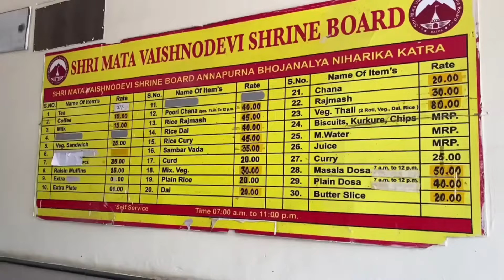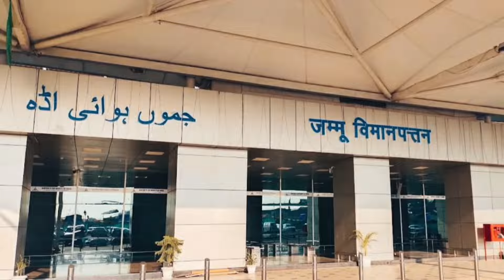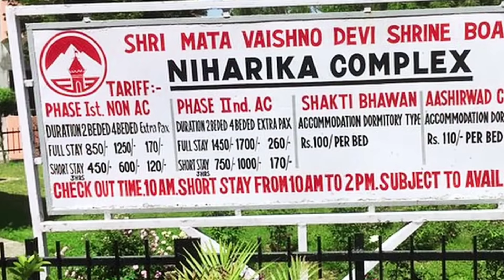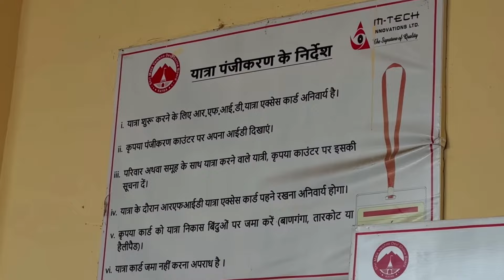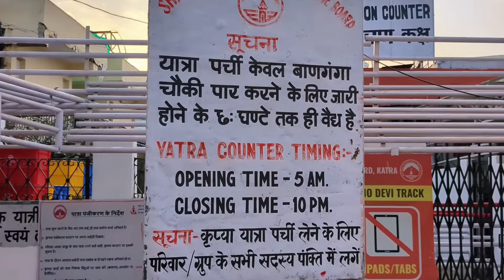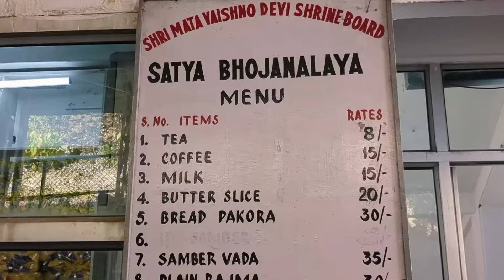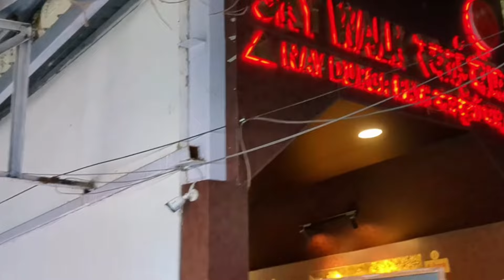पहाड़ो में बसा माता वैष्णो देवी का सबसे बड़ा मंदिर l Vaishno Devi Yatra l यात्रा की सम्पूर्ण जानकारी